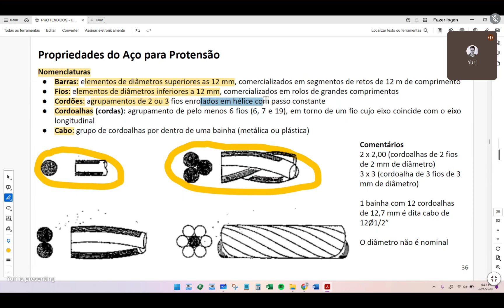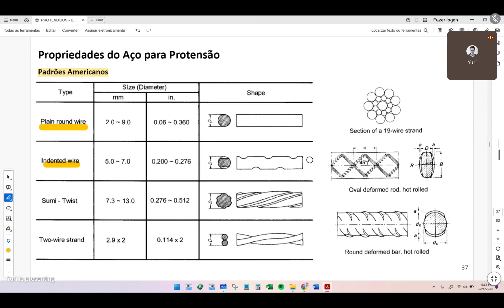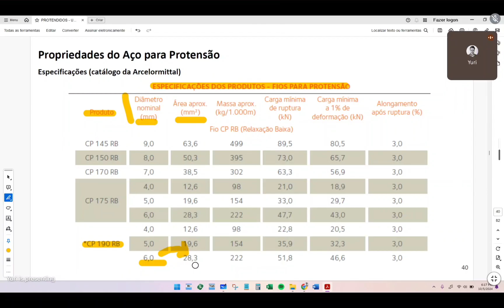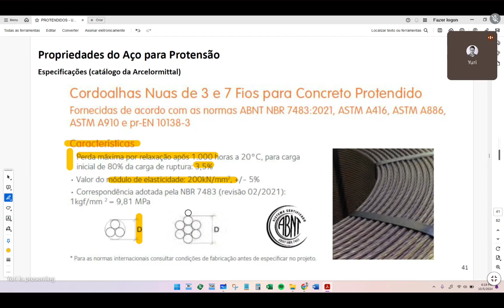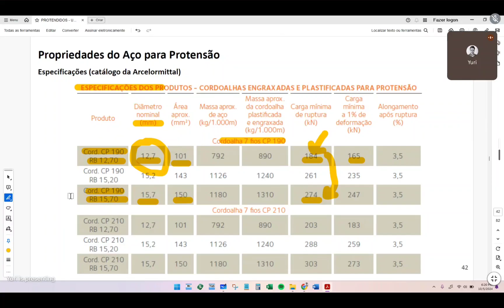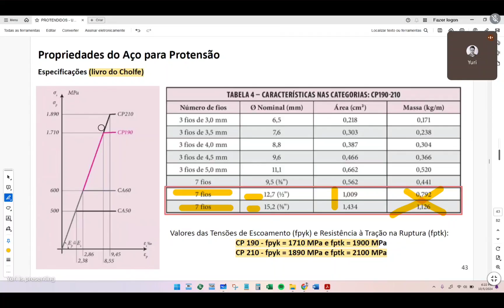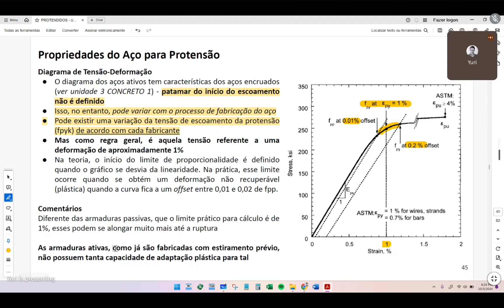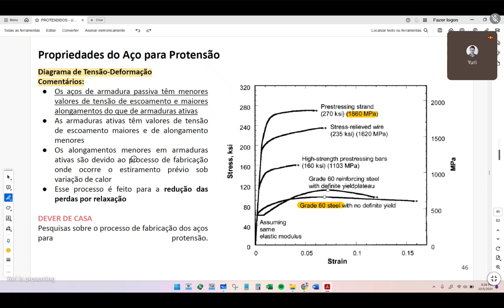Curso de Concreto Protentido - Unidade 2 Parte 6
Nomenclaturas dos tipos de elementos (barras, fios, cordões, cordoalhas e cabos), padrões americanos, catálogos disponíveis, cordoalhas utilizadas nesta disciplina, tensões de ruptura e de início do escoamento, diagrama de tensão deformações das armaduras ativas, convenção sobre o escoamento das armaduras ativas a 1% de deformação,  diferença entre resistência e ductilidade das armaduras passivas e ativas.